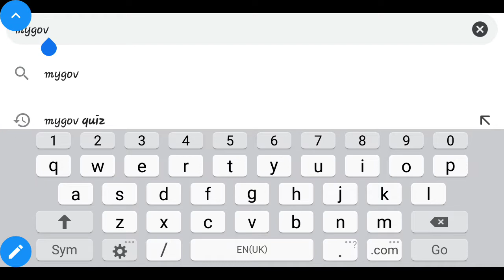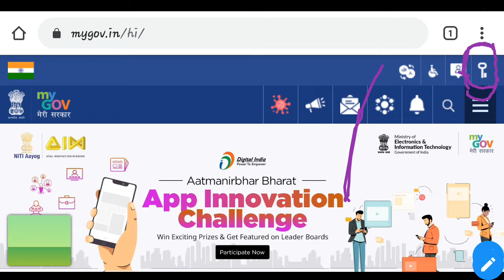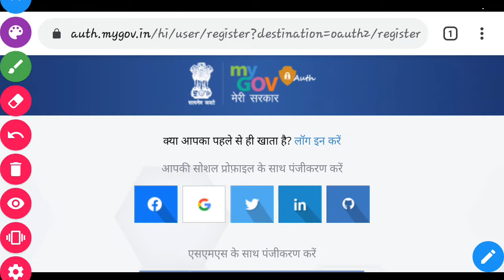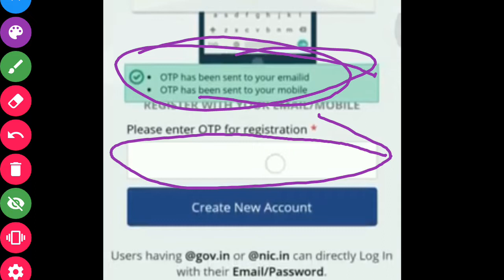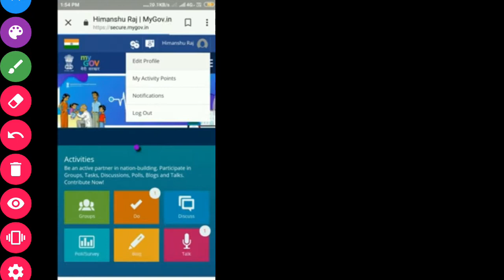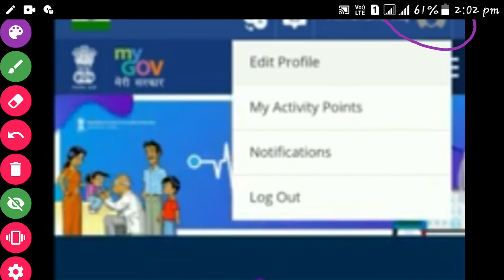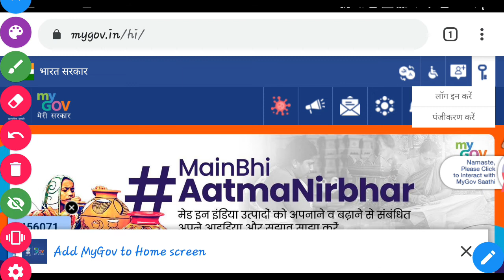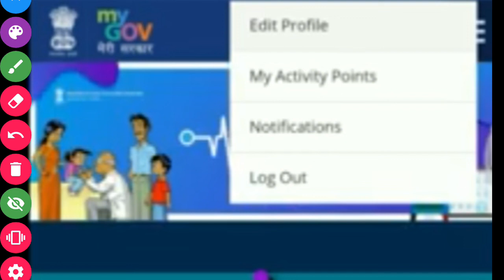|How to create My Gov account|My Gov pr id kaise bnaye|